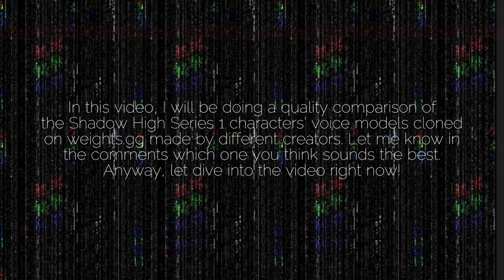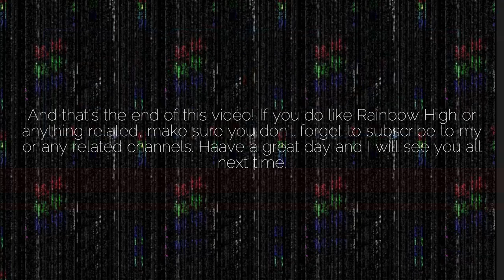Comparing Shadow High Series 1 characters' voice model qualities from myself and other creators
In this video, I compare the audio qualities of the Shadow High Series 1 characters' voice models made on weights.gg.
Voice models and made by myself, @mileysparkle3092 and @sunlight_and_remixercreati6858